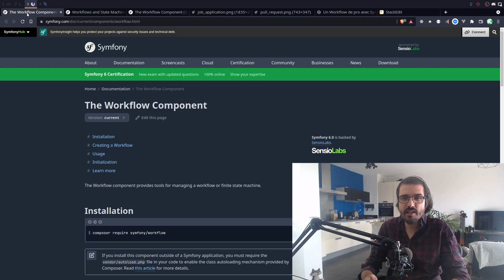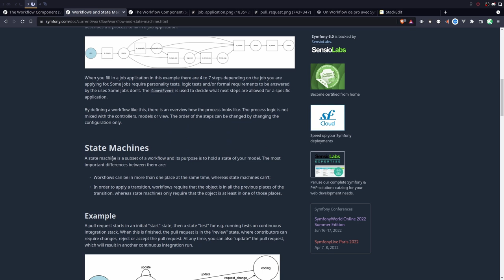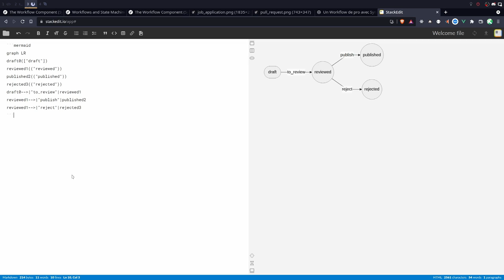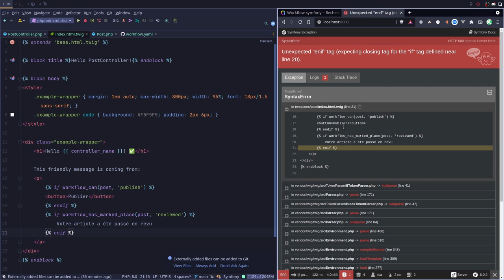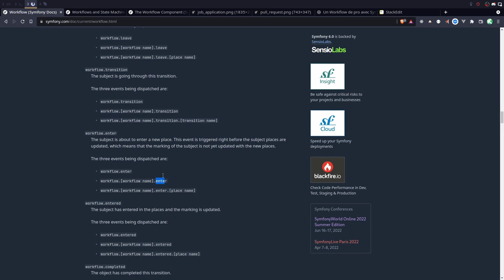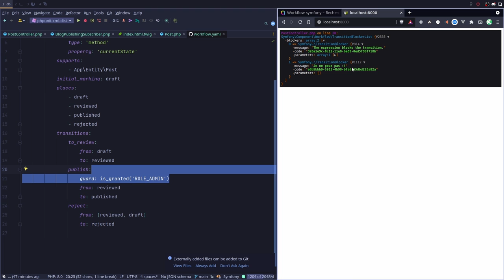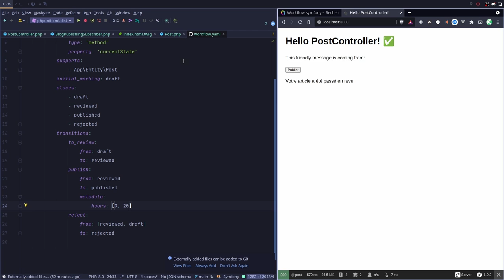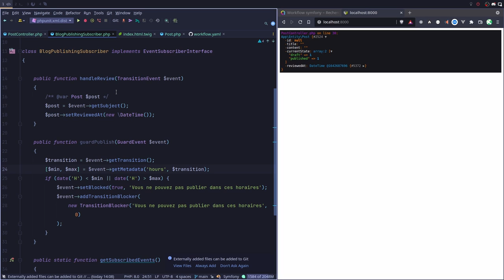Tutoriel Symfony : Le composant Workflow de symfony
Dans ce tutoriel je vous propose de découvrir le principe du composant Workflow qui va permette de mettre en place une logique de machine à états finis dans votre application Symfony (mais on peut aussi l’utiliser en mode standalone).

Si la théorie vous a donné envie et que vous souhaitez voir un cas d’utilisation des Workflow je vous renvoie sur la vidéo “# Un Workflow de pro avec Symfony 5 !” de yoan dev